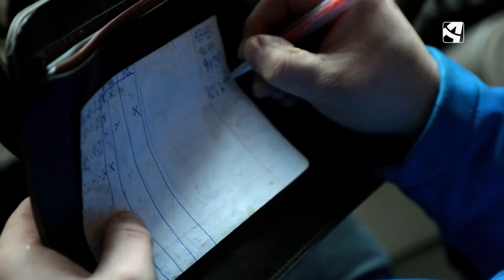Cada 350 horas de faena con el tractor, toca cambiar el aceite